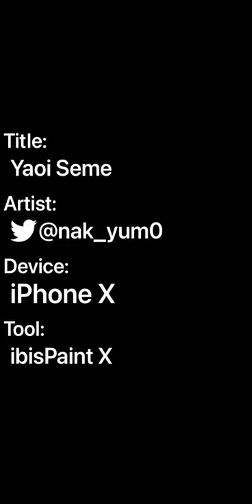Yaoi Seme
Y’all lemme introduce this Character of mine, his name is Yuuto Yamamoto a Character of a Yaoi story that I am making💩 LOLOL hope u guys like it.😭✊🏻yaoi